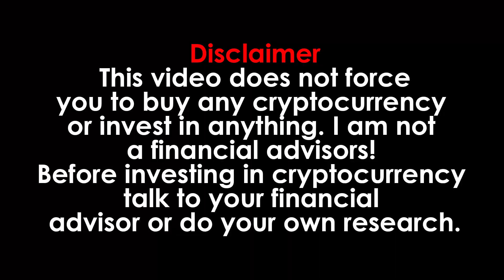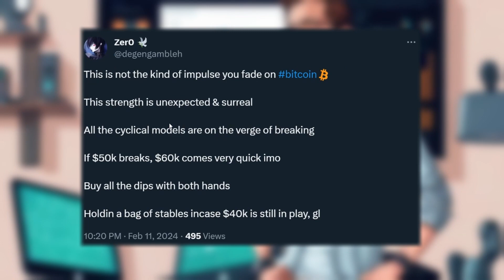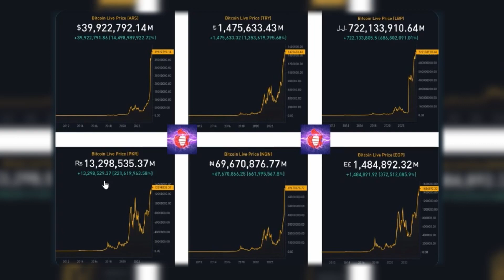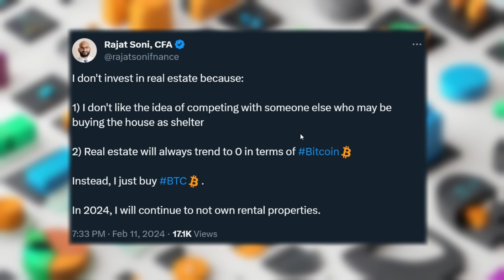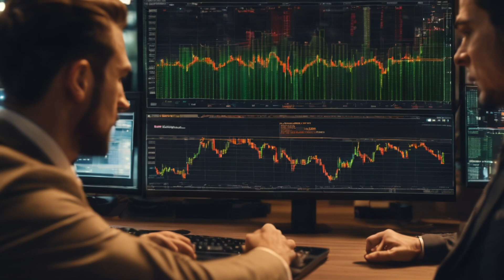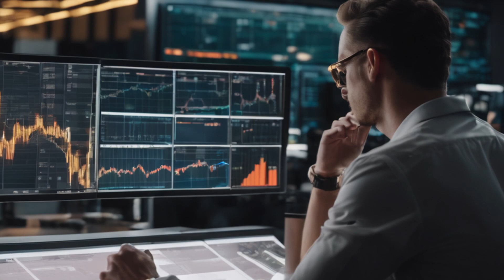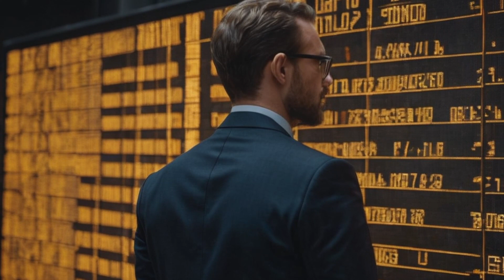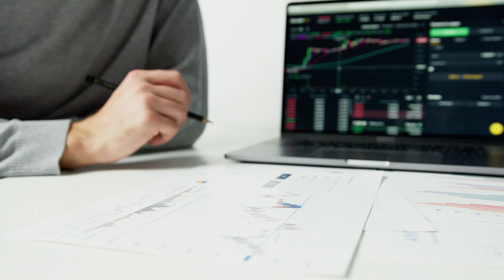US FED: $20,000,000,000,000 BITCOIN BREAKOUT SOON !!! - BITCOIN NEWS TODAY